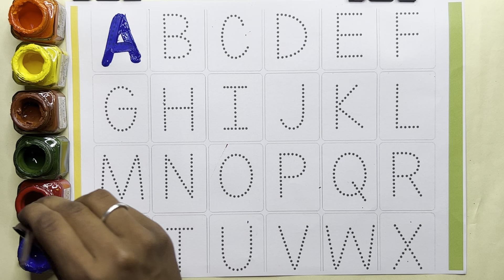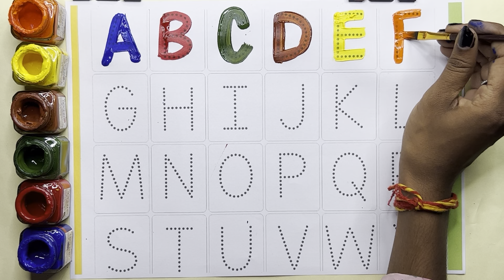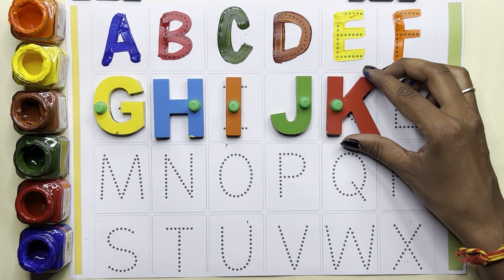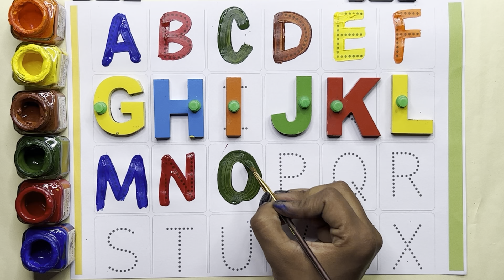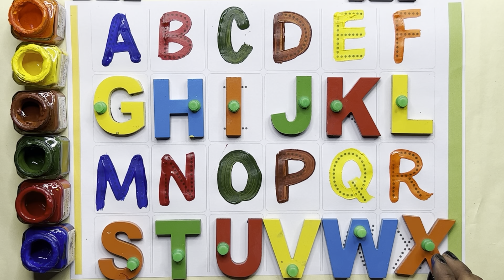A for Apple,B for Ball, Alphabets, छोटे बच्चों की पढ़ाई